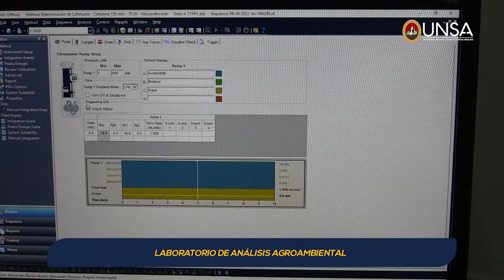UNSA. Laboratorio de Análisis Agroambiental